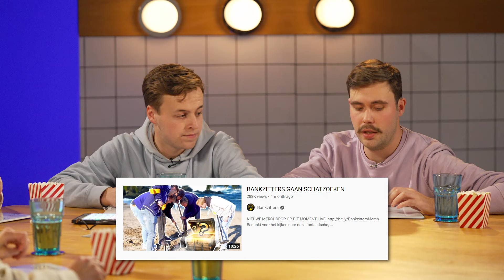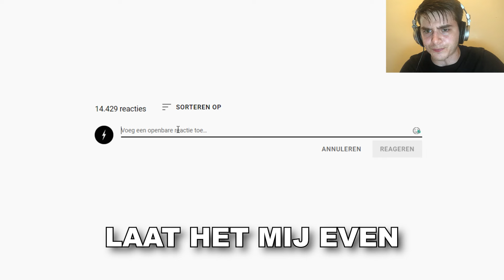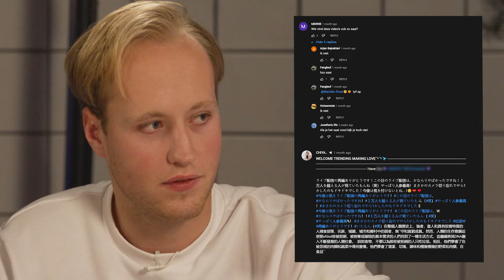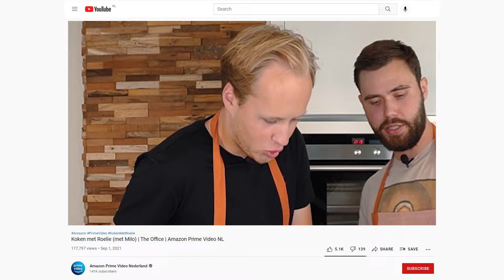Bankzitters over slechtste video, Friese woorden en ‘factureren’ | De Knop #1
De Bankzitters nemen plaats aan een grote tafel mét blauwe Knop! Complete chaos? Druk op de knop! Beter stopt Koen met praten? Druk op de knop! Wekelijks een nieuwe aflevering!

Benieuwd naar het nieuwste seizoen, de Knop Travel Season?

Wil je een specifiek moment zien? Dat kan!
00:00 - De Knop
00:50 - Introductie van De Knop
01:06 - Wie van de Bankzitters...
02:28 - Raad de comment
05:19 - Sportcommentaar
08:09 - Invuloefening
09:16 - Random Vraag
11:18 - Pim, Pam, Pet!
14:50 - EINDE!

De Knop is een wekelijkse show met de Bankzitters achter de knoppen, terwijl ze zelf niet weten wat er gaat gebeuren. We hadden stiekem gehoopt dat het een banger zou zijn, en dat is gelukt (tenminste als we Raoul mogen geloven). In De Knop bespreken de Bankzitters op een nogal random manier allerlei onderwerpen met elkaar. Eén grote blauwe knop in hun midden bepaalt wat er in de studio gebeurt en wat er wordt besproken of gespeeld. Saai onderwerp? Met één druk op de knop wordt hen een ander onderwerp voorgeschoteld! Complete chaos? Druk op de knop! Beter stopt Koen met praten? Druk op de knop! De Bankzitters weten dus nooit wat De Knop voor hen in petto heeft en bovendien speelt een soundboard gevuld met memes, bekende geluiden en hun eigen oneliners ook nog eens een grote rol in het geheel. Kortom, kijken. Elke woensdag 17.00 uur. *Trombone*

Prime Video, de online video on demand service van Amazon, is nu ook in Nederland beschikbaar. Bekijk Amazon Originals en Exclusives op Amazon Prime Video. Prime-leden hebben toegang tot tv-series zoals The Wheel of Time, The Grand Tour, Dutch Wheels, Over Grenzen, Donnie op de Monnie en The Expanse. Maar ook grote filmklassiekers waaronder Jurassic Park, The Godfather en The Lord of the Rings. Verder vind je op Prime ook films van eigen bodem zoals Bon Bini: Judeska In Da House, Alleen maar nette mensen en De Oost. Alom bekende TV-shows zoals This is Us, The Big Bang Theory, Mad Men, Lost en Gossip Girl zijn ook te vinden op Prime Video!